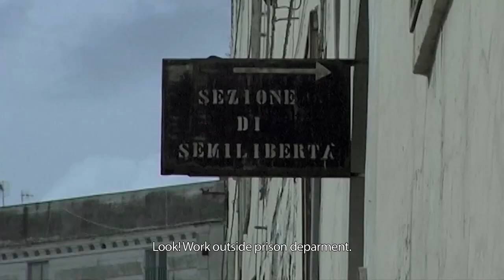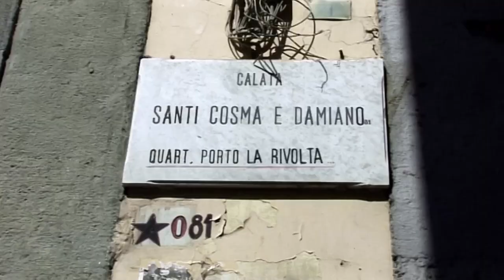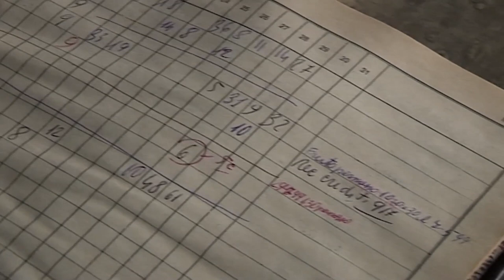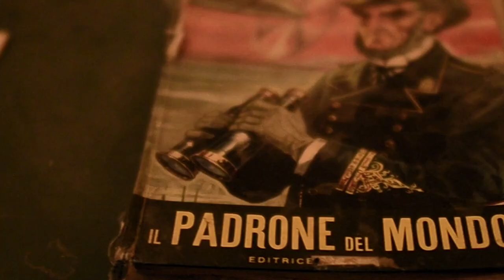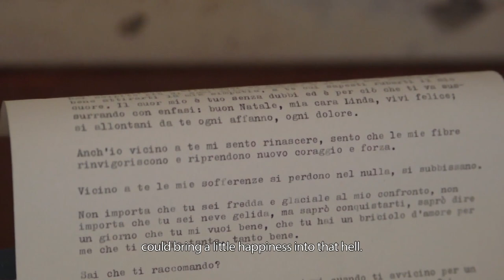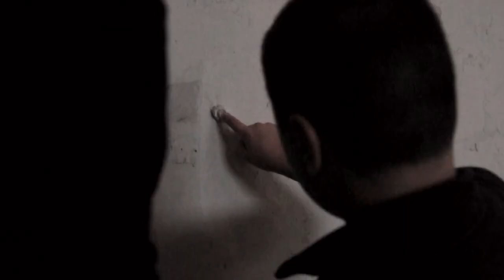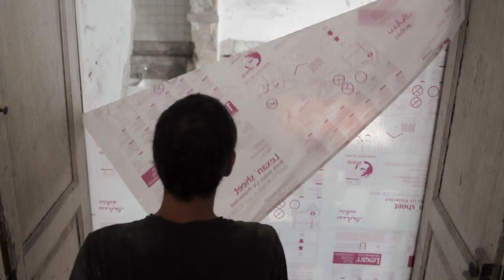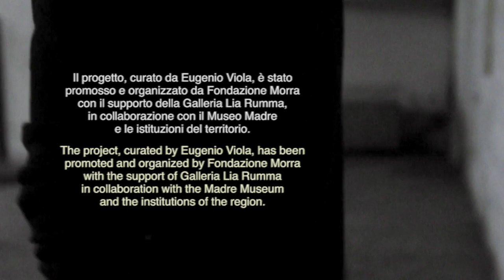Gian Maria Tosatti _ Sette Stagioni dello Spirito - Controracconto (Eng. Sub)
This film documents the working process of the artist and his studio in the years of the project Seven Seasons of the Spirit